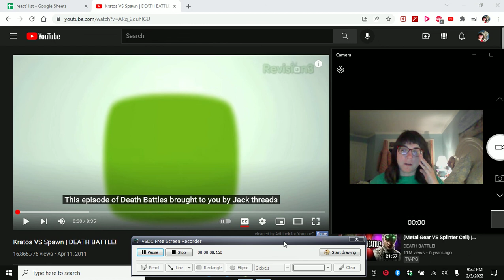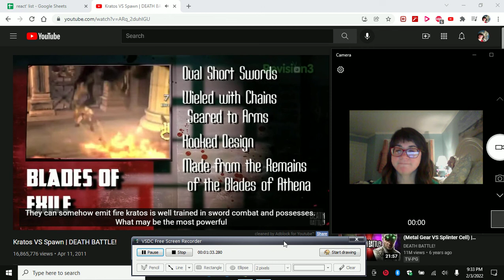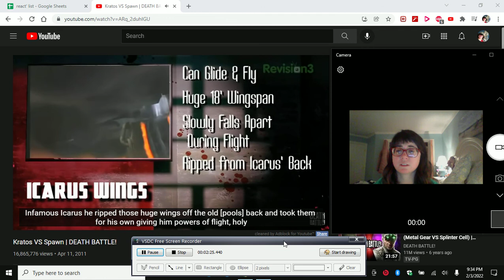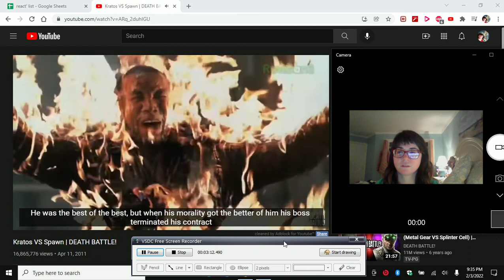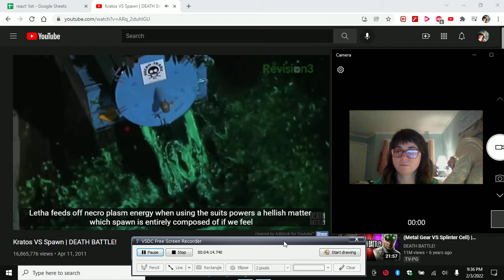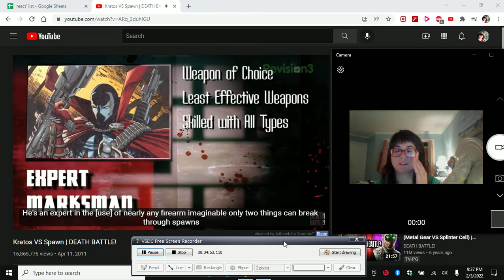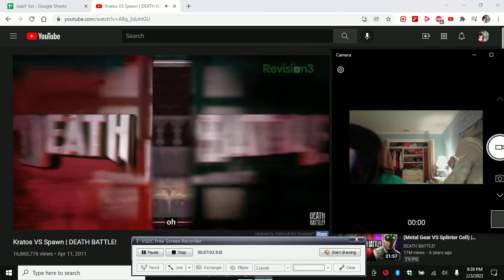Death Battle S1 E10 Reaction (Kratos VS Spawn)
tbh, i don't really know much about the spawn or god of war franchises